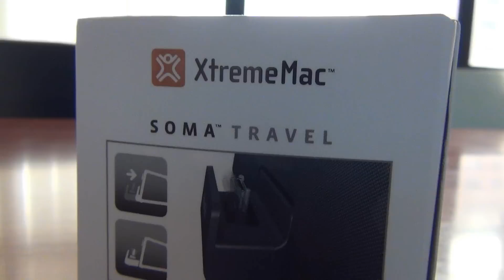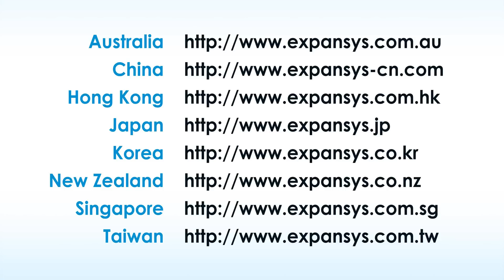XtremeMac Soma Travel Docking Speaker Unboxing and Demonstration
Full descrption:

The ultra compact design is lightweight and perfect for on-the-go, its push in/pull out dock connector is protected during transport. Soma Travel allows you to charge and sync your Apple device while docked with the pass-through USB connection. Features also include swing out legs for stability and a case-friendly dock to accommodate most devices while still in its protective case.